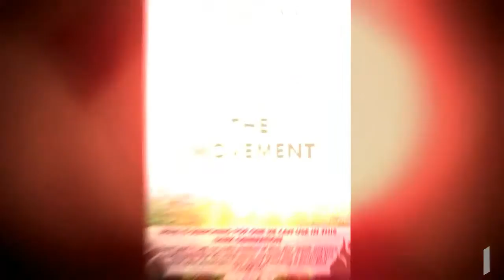WOE TO THE SHEPHERDS - Ezekiel 34:2 - Jeremiah 23:1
THIS IS A WORD OF PROPHETIC WARNING FOR LEADERS IN THE CHURCH TODAY WHO HAVE STRAYED FROM THE RIGHT WAY OF THE LORD.